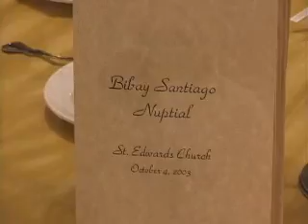will you still love me...our wedding video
this is a video 4 years in the making, it's a little glimps of our wedding 4 years ago, uh i finally got around to making it so...